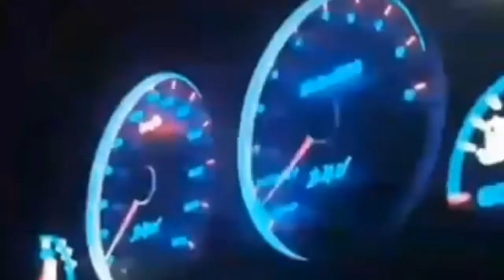Style Karoseri Truk Sulawesi keren Abiss !!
Ciri khas Karoseri bak truk sulawesi.
Kumpulan Video mobil Truck dan kendaraan lain nya.